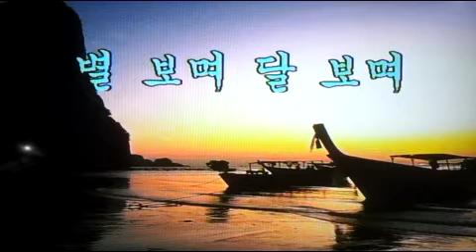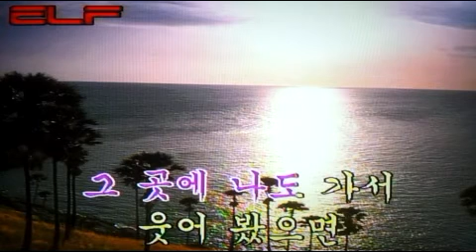별 보며 달 보며 2 - 동요 /전광용(白波) - Alto Saxophone색소폰연주동영상